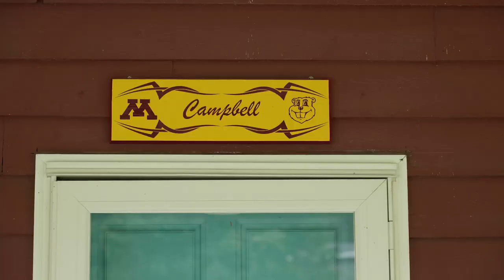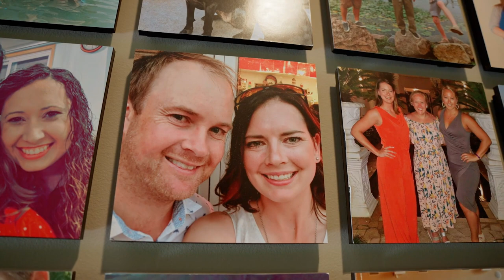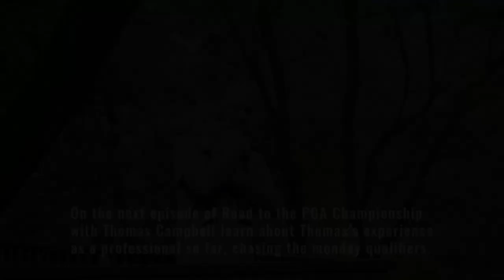Road to the PGA Championship with Thomas Campbell | Episode 5: My Story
2nd Swing Golf club fitter and professional golfer Thomas Campbell aspires to play in the PGA Championship. After recently becoming a Class A member of the PGA, his goal just became that much more attainable.

The Road to the PGA Championship series with Thomas Campbell will follow Thomas as he attempts to qualify for the PGA Championship.

In the fifth episode, Thomas details his story, growing up in New Zealand and then playing college golf at the University of Minnesota.

Schedule an award-winning 2nd Swing Tour Van club fitting with a certified master fitter